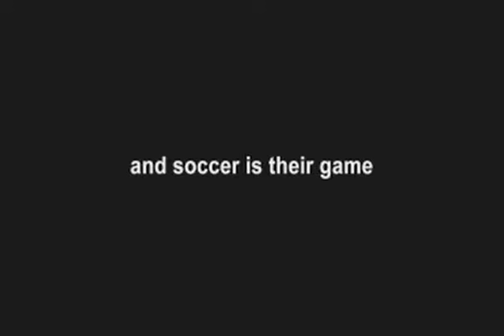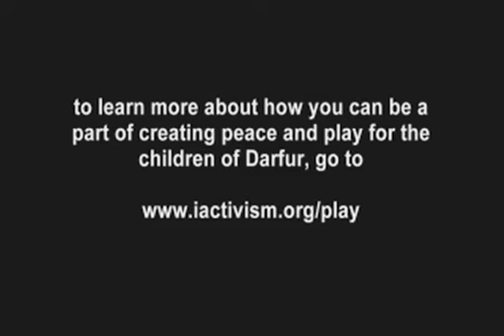In Darfur: Soccer is the Game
A soccer ball to a Darfuri refugee is old rags and plastic, tied with string into a round bundle. A field is a flat, sandy space cleared of rocks that might injure their bare feet. A pre-game meal...is not always there, but the children are still children, and they have the right and need to play.